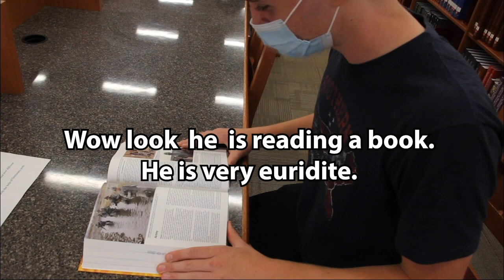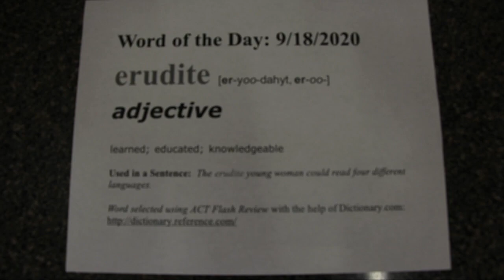9-18-20 Franklin in 5